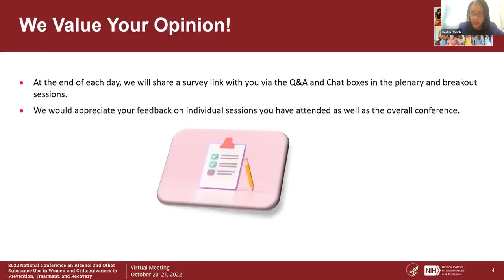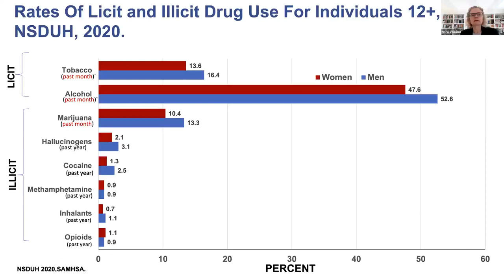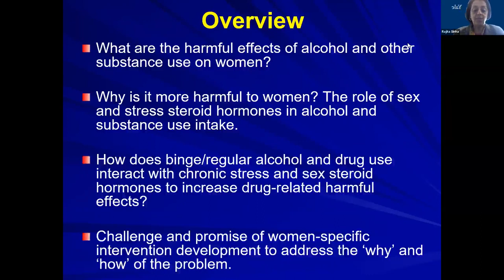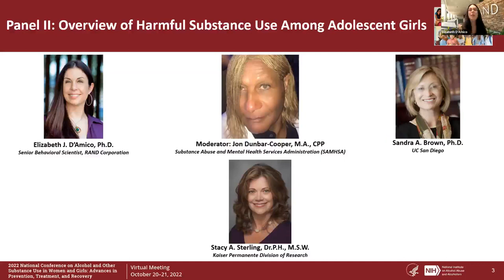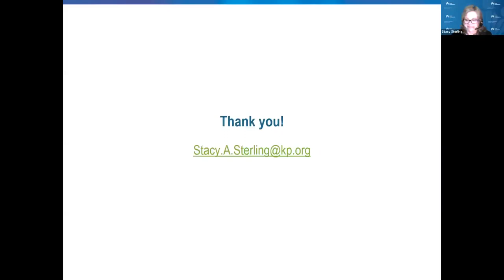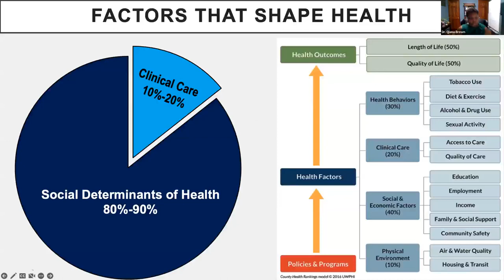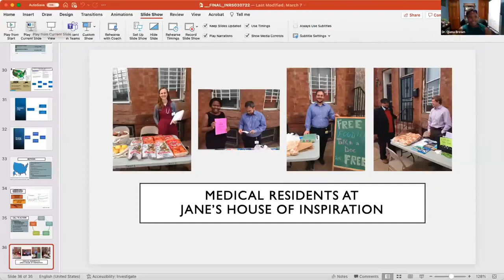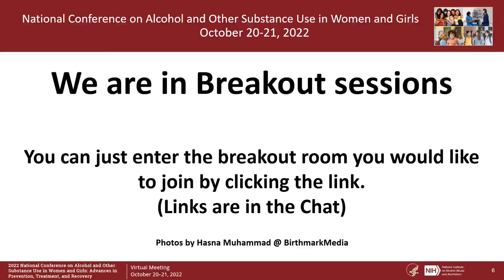2022 National Conference on Alcohol and Other Substance Use in Women and Girls Day 1, Oct. 20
This video is a recording of Day 1 of the Virtual 2022 National Conference on Alcohol and Other Substance Use in Women and Girls: Advances in Prevention, Treatment, and Recovery held October 20 and October 21, 2022. The Conference was hosted by the National Institute on Alcohol Abuse and Alcoholism (NIAAA) and the Interagency Work Group on Drinking and Drug Use in Women and Girls (IWG) and sponsored by the NIAAA, National Institutes of Health, U.S. Department of Health and Human Services.